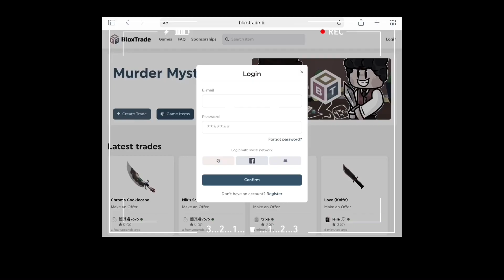I found out my parents are missing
Hey Creative jay gang it’s jay
And welcome back to another video
So today in this video my daughter I found out I was missing in this video

Sub to Sam’s channel

 / channel